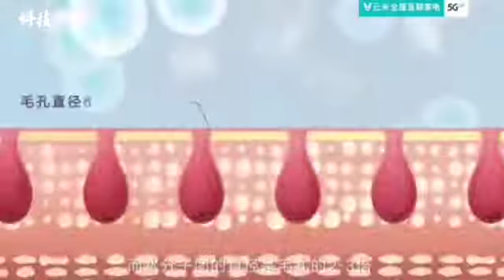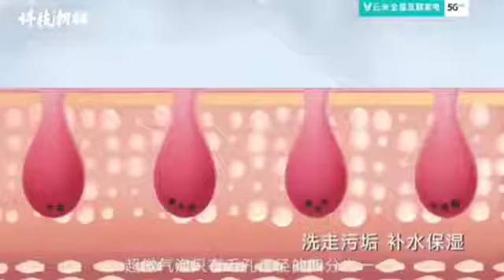Газовый Водонагреватель Viomi Alpha Beauty Skin Gas Water Heater